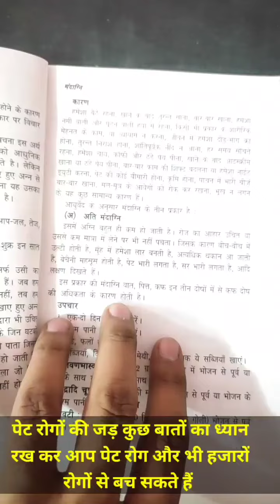पेट रोगों की जड़ को ख़त्म करें कुछ बातों का ध्यान रख कर पेट रोग और हजारों बीमारियों से बचें